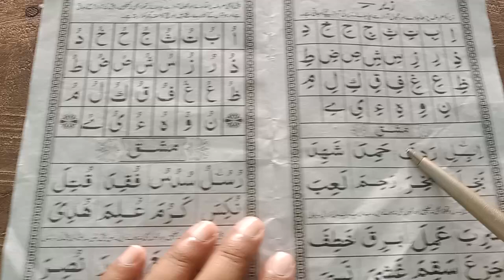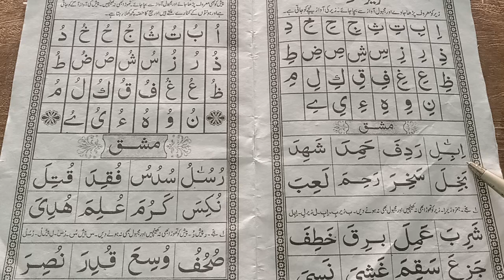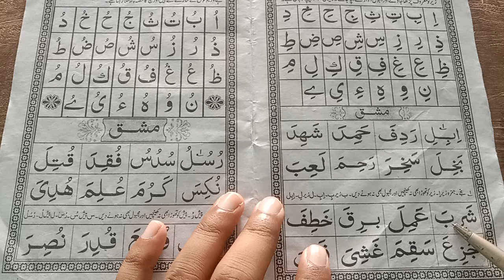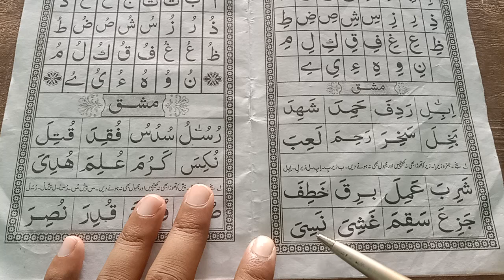How to Read Noorani Qaida | تختی نمبر 3 | Harkat Part 2 | Noorani Qaida Lesson 3 in 2024